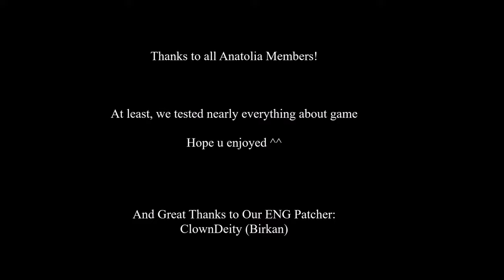Bless Online | RU Servers Closing - Anatolia Guild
Here is our last moments in Bless RU.Talking in turkish sorry but added simple EN subtitle.Hope it wont a problem.

Announcement:
-101XP announced that the Russian version of Bless will be closed
-Disable all the payments, and the servers themselves are turned off on 25th may.
-The developers plan to send Bless for revision and may we will see it in the future(Dont have any info yet)

We nearly tested everything in bless.
Thanks to all guild members ^^